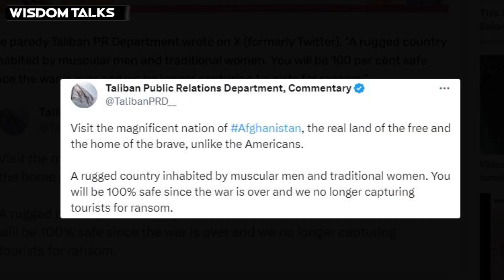afghanistan tourism !! | ep: 147 | Tamil podcast